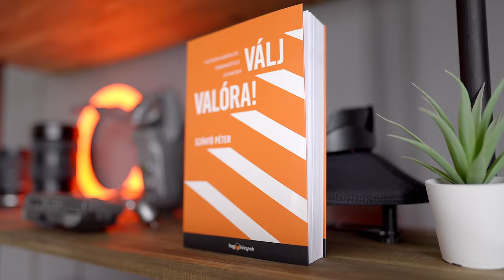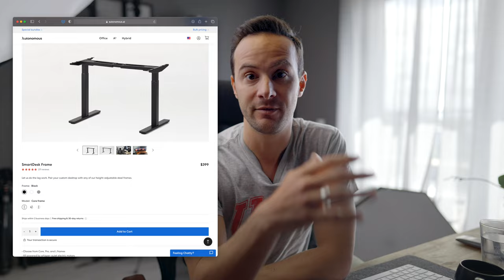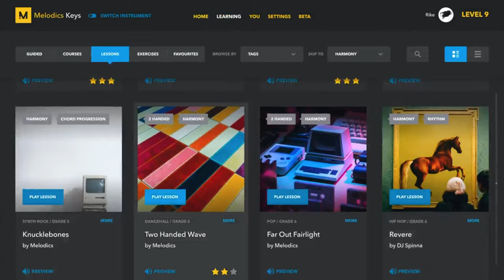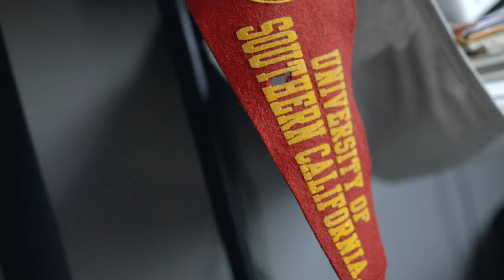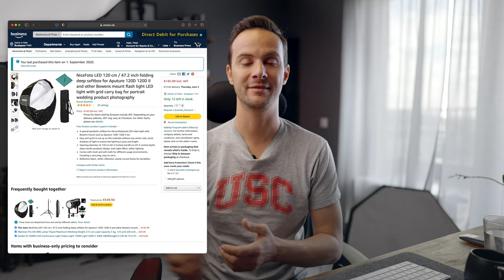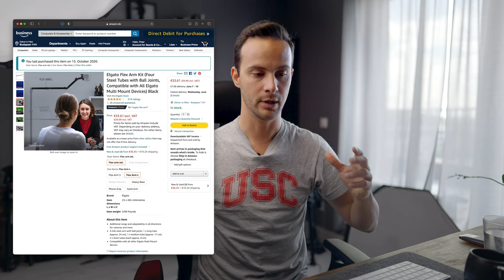Office Tour ✖️ Hunbelievable #136 ✖️ SZÁNTÓ PÉTER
Timecode:

00:00 Intro BROLL
00:55 Bevezető, miről szól a videó
1:25 Elektromosan állítható magasságú sztal: Autonomous
2:28 Asztallap
3:31 Asztal alsó része: kábelrendezés, velcro
4:37 Monitor és notebook tartó állvány + extra kamera zoom meetingekhez
6:30 Monitor
6:52 Hangfal
7:35 Midi keyboard (zonogra és egyben "kábel takaró"
7:52 Zene tanulás és [Melodics.com]( (kis kitérő)
8:27 HUB-ok, perifériák (Samsung X5, WD Duo 20TB, Anker 4 USB)
10:21 Töltés és áramellátás: Anker Powerport 10 USB
11:12 Asztal közepe: szürke gyapjú filc, Magic Mouse és Magic Keyboard
12:04 Titkos DIY Wireless töltő
13:18 Asztalon lévő design tárgyak
14:13 Polc
15:36 Szék
18:21 Dob
19:25 Studio fények és állványok
21:42 Hangkezelés és akkusztika (kezdetek:)
22:02 Dobszék story (Edda)
22:26 Háttérben az olcsó RGB LED-ek
22:43 Jövőbeni tervek fények kapcsán
23:36 A szoba többi része
23:53 Extra Husky asztal  és tartók terve
24:20 A te véleményed és setupod
24:43 Elköszönés

IKEA Signum kábelrendező

Anker Ultra Slim Extra Light 4-Port USB 3.0 HUB

Anker PowerPort 10 (60W)

Gyapjúfilc asztal alátét

Elgato Solid Arm

Elgato Flex Arm Kit

Olcsó dekor RGB LED körfény (nem flikkel)

Sokani X60 LED lámpa

Nifefoto 120cm softbox